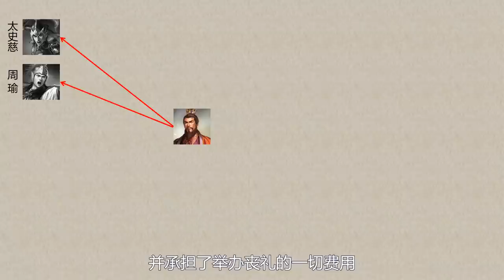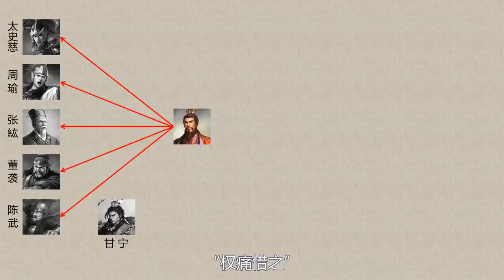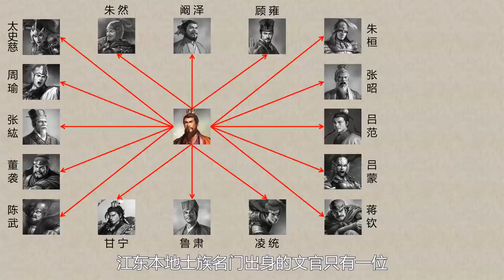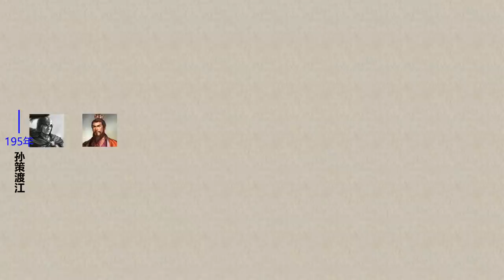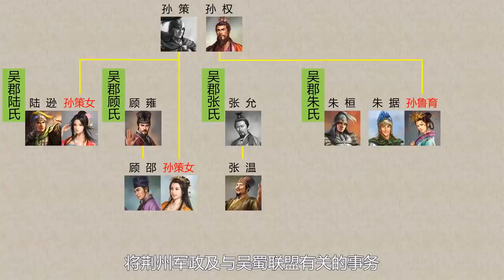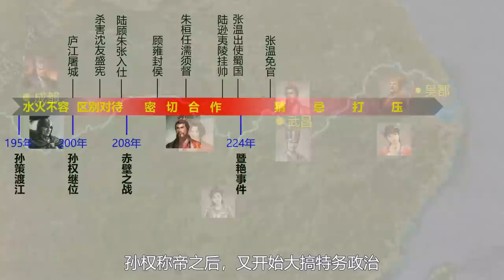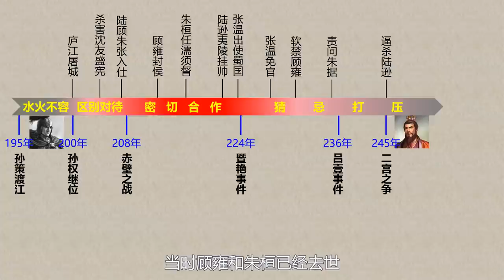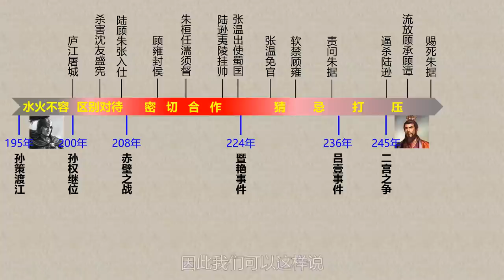為什麼可以說老年孫權親手毀掉了東吳？三大事件重創了曾經繁榮英雄輩出的江東！吳國大皇帝孫權大合集：一個視頻看懂三國里東吳的變遷丨大合集36 | 文大郎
各位看官你好，我是文大郎，本期將為您講解：
1. 早期的孫權是如何能夠籠絡人心的
2. 東吳為何屢遭孫權自己捅刀